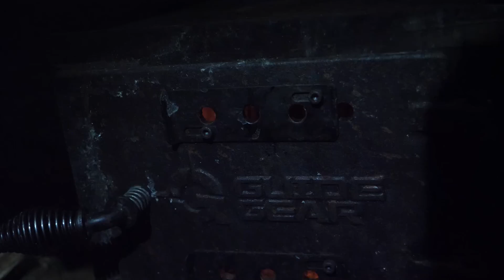Fly Fishing Steelhead- Remote Adventure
It is hard to beat catching fresh chrome on the fly stick😁 I hope you enjoy this video while we count down the days to get back on the river chasing steelhead!

~Kyle McClelland